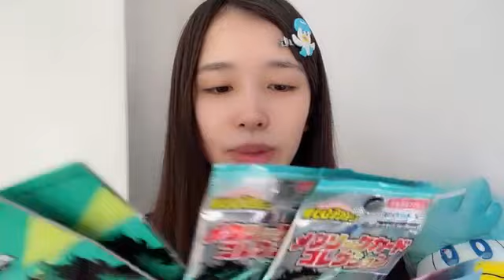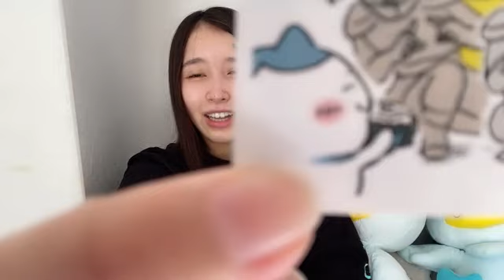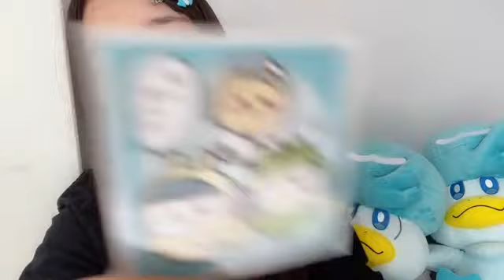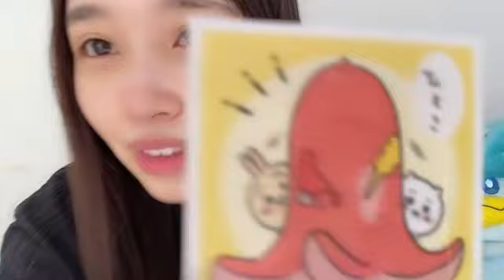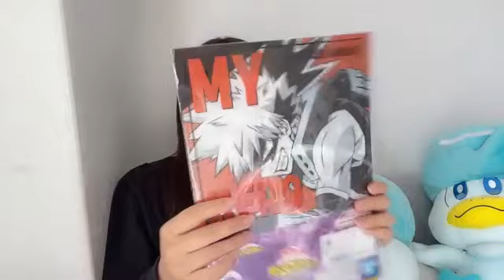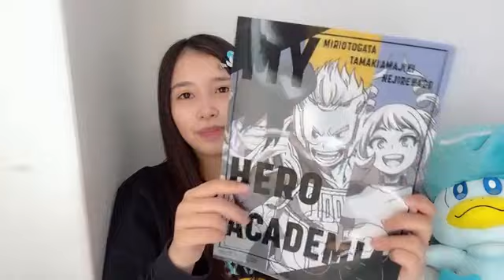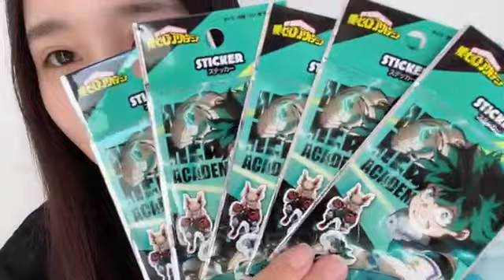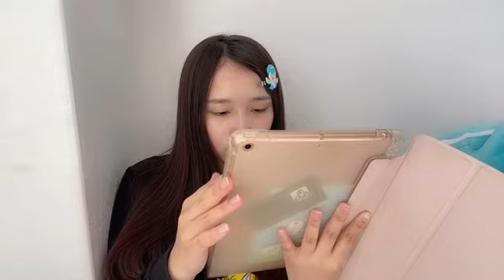2023年03月13日 143216 川又 あん奈（STU48 2期生） 48 KAWAMATA ANNA